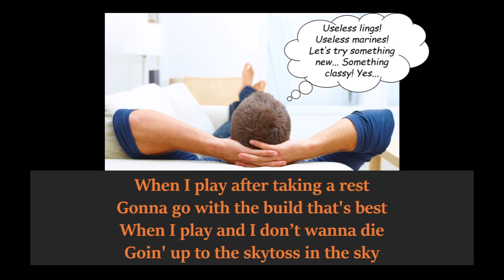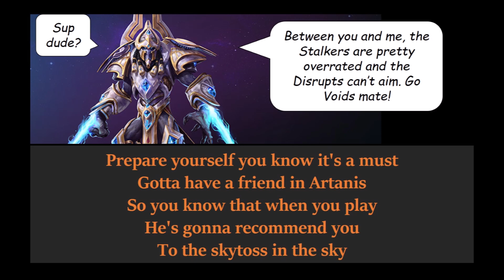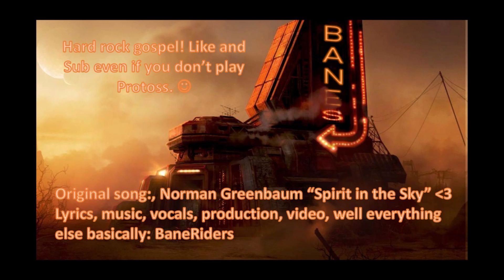SC2 - Skytoss in the sky (Spirit in the Sky)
Recorded in Bane's Backstage Bar, Mar Sara
Based on: Norman Greenbaum's "Spirit in the Sky"

Lyrics:
When I play after taking a rest
Gonna go with the build that's best
When I play and I don’t wanna die
Goin' up to the skytoss in the sky
Goin' up to the skytoss in the sky (in the sky)
That's what I'm gonna do and not build ground (not build ground)
I'm gonna go with the build that's the best

Prepare yourself you know it's a must
Gotta have a friend in Artanis
So you know that when you play
He's gonna recommend you
To the skytoss in the sky (in the sky)
Oh he'll recommend you to the skytoss in the sky
That's where you're gonna go when you play (when you play)
When you play after taking a rest
You're gonna go with the build that's the best

Never been a cheeser, I never cheesed
I always go for skytoss
So you know that when I play
I’m gonna set me up
with the skytoss in the sky

Oh set me up with the skytoss in the sky (in the sky)
That's where I'm gonna go when I play (when I play)
Go with the build that's the best